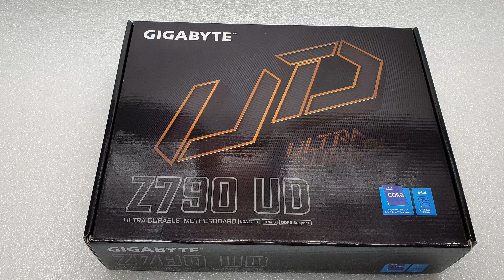UNBOXING GIGABYTE Z790 UD MOTHERBOARD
РАСПАКОВКА МАТЕРИНСКОЙ ПЛАТЫ GIGABYTE Z790 UD MOTHERBOARD

1Supports Intel® Core™ 14th/ 13th /12th processors
Unparalleled Performance：Twin 16*+1+１ Phases Digital VRM Solution
Dual Channel DDR5：4*SMD DIMMs with XMP 3.0 Memory Module Support
Next Generation Storage：3*PCIe 4.0 x4 M.2 Connectors
Advanced Thermal Design & M.2 Thermal Guard: To Ensure VRM Power Stability & M.2 SSD Performance
EZ-Latch：PCIe 5.0 x16 Slot with Quick Release & Screwless Design
Fast Networks：2.5GbE LAN
Extended Connectivity：DP, HDMI, Front USB-C® 5Gb/s, Rear USB-C® 20Gb/s
Smart Fan 6：Features Multiple Temperature Sensors, Hybrid Fan Headers with FAN STOP
Q-Flash Plus：Update BIOS Without Installing the CPU, Memory and Graphics Card
* 8+8 phases parallel power design